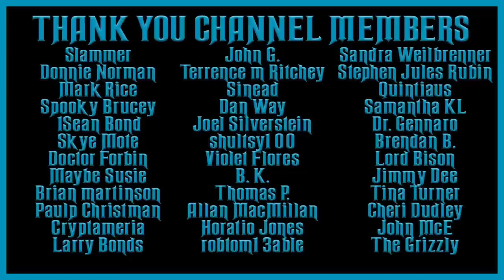CREEPS BY NIGHT / BLACK MASS OLD TIME RADIO SHOWS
TIMESTAMPS:
00:00 INTRO
00:52 CREEPS BY NIGHT - THOSE WHO WALK IN DARKNESS
29:37 CREEPS BY NIGHT - THE FINAL RECKONING
55:40 CREEPS BY NIGHT - THE HUNT
1:24:20 CREEPS BY NIGHT - THE STRANGE BURIAL OF ALEXANDER JORDAN
1:54:03 CREEPS BY NIGHT - SIX WHO DID NOT DIE
2:23:23 BLACK MASS - THE MAN IN THE CROWD AND MS FOUND IN A BOTTLE
2:54:30 BLACK MASS - A COUNTRY DOCTOR
3:16:28 BLACK MASS - ATROPHY
3:41:48 BLACK MASS - DIARY OF A MADMAN
4:22:24 BLACK MASS - THE JOLLY CORNER
5:01:28 BLACK MASS - THE SQUAW
5:31:46 BLACK MASS - THE OUTSIDER
5:54:12 BLACK MASS - THE DEATH OF HALPIN FRASER
6:22:07 BLACK MASS - THE ASH TREE
6:53:34 BLACK MASS - OIL OF DOG AND ESME
7:16:47 BLACK MASS - OH MIRROR MIRROR & SHEETA AND CUSIBA
7:47:47 BLACK MASS - MOONLIT ROAD
8:20:53 BLACK MASS - A PREDICAMENT & THE TELL TALE HEART
8:53:01 BLACK MASS - ALL HALLOWS
9:30:13 BLACK MASS - BARTLEBY THE SCRIVENER
9:58:10 BLACK MASS - EVENING'S ENTERTAINMENT
10:26:23 BLACK MASS - FLIES
10:50:48 BLACK MASS - THE HAUNTED HOUSE